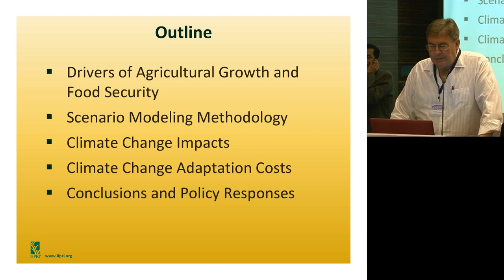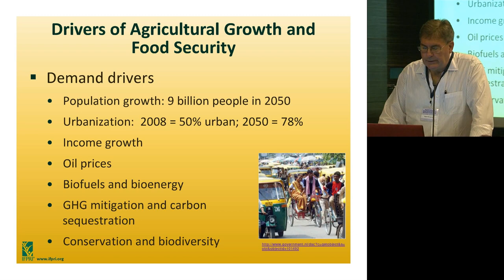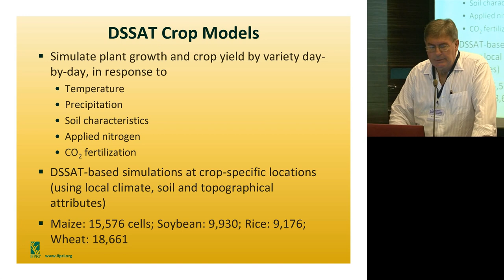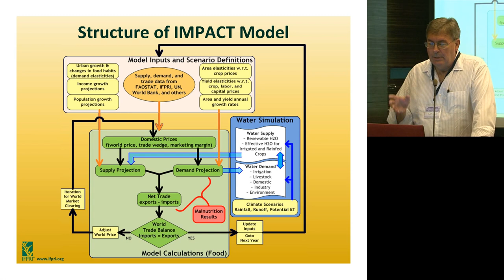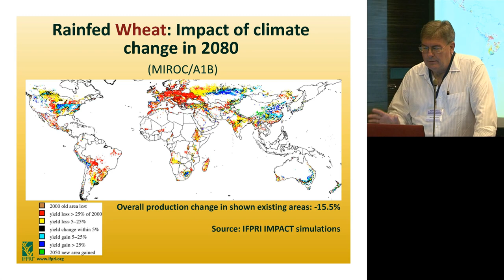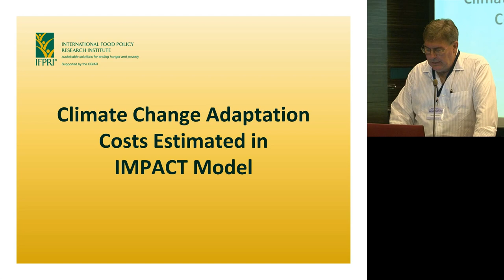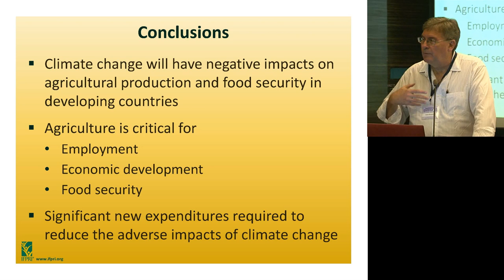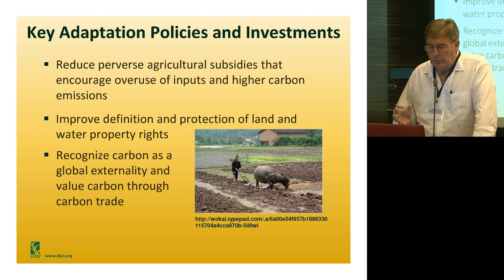ILSI India: Impact Of Climate Change On Agricultural Systems (Dr. Mark W. Rosegrant)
ILSI India: Impact Of Climate Change On Agricultural Systems And Adaptation Responses (Dr. Mark W. Rosegrant)

INTERNATIONAL CONFERENCE ON CLIMATE CHANGE AND IMPLICATIONS FOR WATER RESOURCES & NUTRITION SECURITY

BY

INTERNATIONAL LIFE SCIENCES INSTITUTE (ILSI-INDIA) & CENTER FOR INTEGRATED MODELING OF SUSTAINABLE AGRICULTURE AND NUTRITION SECURITY (CIMSANS)

CRYSTAL HALL, HOTEL PRIDE, RICHMOND ROAD, BANGALORE